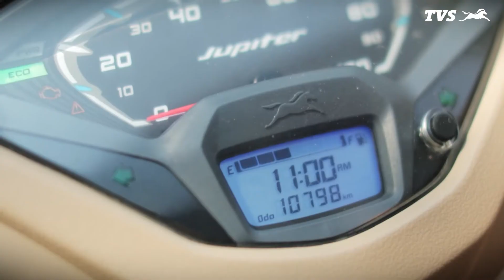Ab Mukesh bhi bole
On his birthday last year, Mukesh got himself the TVS Jupiter 110. And nearly a year on, he’s happier than ever with its performance!
More mileage, comfort and a great joy to ride - listen to all that he has to say about his scooter.

Ab har koi bole, harscootersezyada!